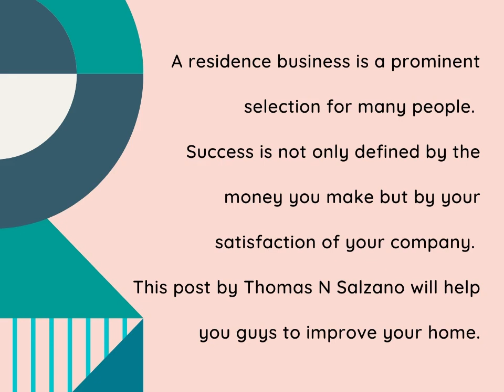Thomas N Salzano - Home Improvement Tips